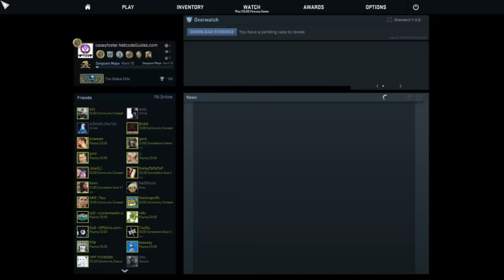CS:GO Demo Review for DMG Premium user - BjarneBanane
caseyfoster Current Gear:
Mouse: US
Mouse: UK
Headset: US
Headset: UK
Keyboard: US
Keyboard: UK
Monitor: US
Monitor: UK
Mousepad: US

NetcodeGuides is a Professional Counter-Strike training service
where the worlds best players teach you the game through exclusive videos tutorials and how-to guides. Below is a list of all of the features of Netcode Premium.

Netcode Premium:
- Over 700 Exclusive Premium training guides
- 5 new Premium video posted every week
- Official match commentaries
- Professional strategy guides
- Have your gameplay/demo reviewed by a Pro
- Aiming tips and tricks
- Useful smokes/flashes/grenades